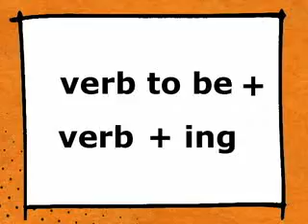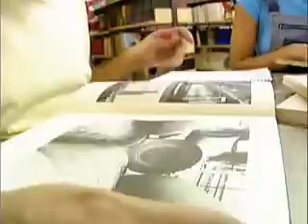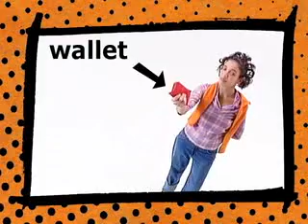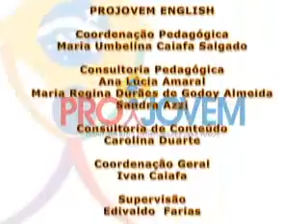INGLÊS PROJOVEM AULA 8